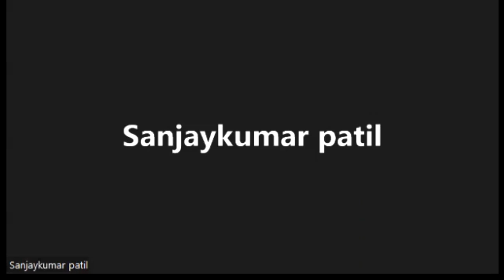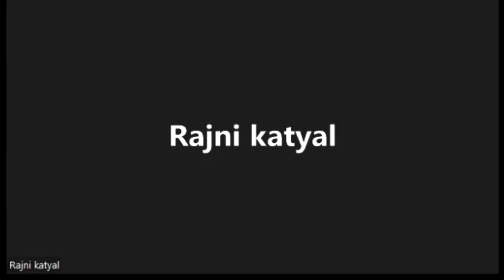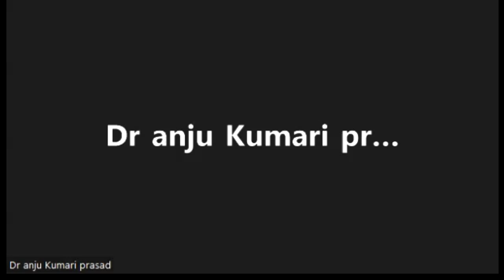LEARNING THE MIND OF CROCUS SATIVUS By Dr. A.S. MANN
THIS MEETING WAS ORGANISED BY MAN: BHAV & ACADEMY OF MIND TECHNIQUE.

OUR GROUPS FOCUSES ON THE LEARNING OF MIND METHOD AND MIND RUBRICS IN A SIMPLE WAY MAKING IT EASY FOR THE BIGGENERS AS WELL AS THE PRACTITIONER TO UNDERSTAND AND APPLY IT CLINICALLY.

SPEAKER: -
Dr. A.S. MANN

ORGANIZING MEMBERS: -
1. Dr. SANJAY KUMAR SHARMA MUNDEPI
2. Dr. RAJEEV SHARMA
3. Dr. ANITA YADAV
4. Dr. RASHI AGGRAWAL
5. Dr. SHASHANK MUNDEPI
6. Dr. GOPAL PANDIT

Copy the above link in search bar of telegram, you will be able to join in the group from there